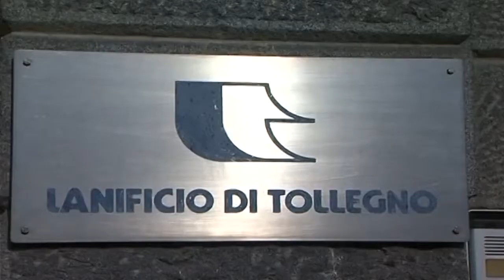Tollegno 1900: la divisione filati e il brand Lana Gatto sono stati venduti ad Indorama Venture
Tollegno 1900: la divisione filati e il brand Lana Gatto sono stati venduti ad Indorama Venture . Il Lanificio di Tollegno , con la divisione tessuti  ed il suo prodotto di punta 3dwool, rimarrà  comunque indipendente.